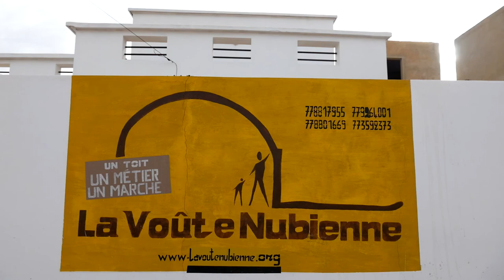The Nubian Vault: for a solid, comfortable, and affordable home - FR / English Subtitles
Nowadays, because of climate change and deforestation, there's not enough locally available construction timber in the Sahel region of Africa. Traditional roofs are often replaced by imported corrugated zinc sheets and sawn timber frames - an expensive and climatically inappropriate solution. But with the Nubian Vault technique, using raw earth as the principal construction material, a building can go up without using timber Such buildings are well adapted to both rural and urban contexts.